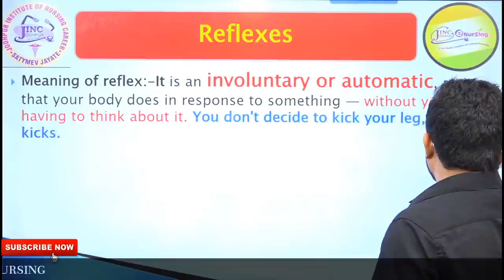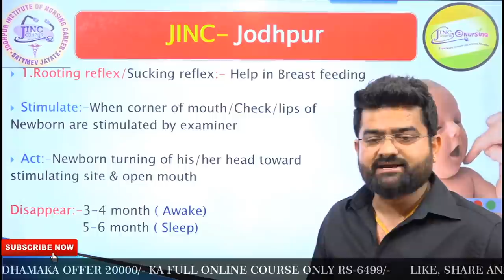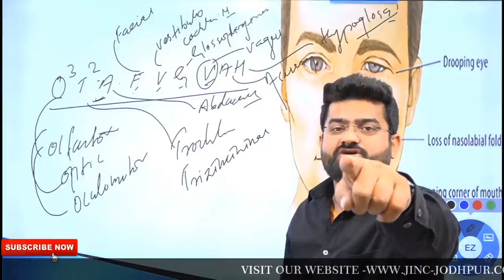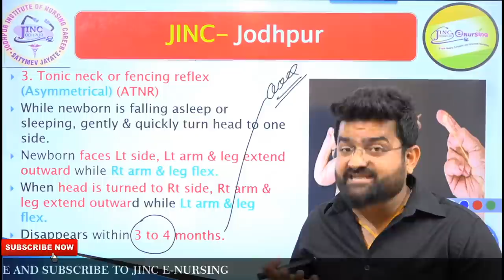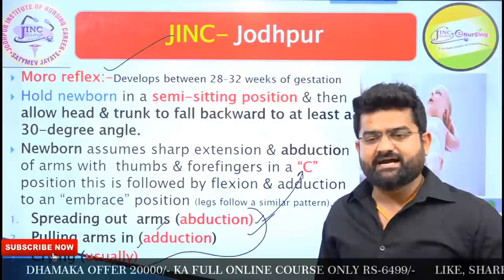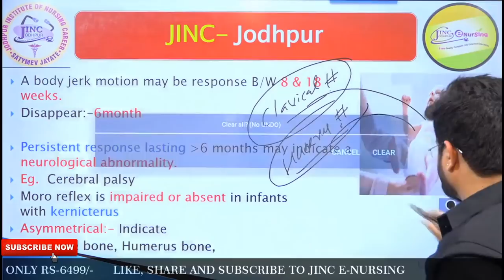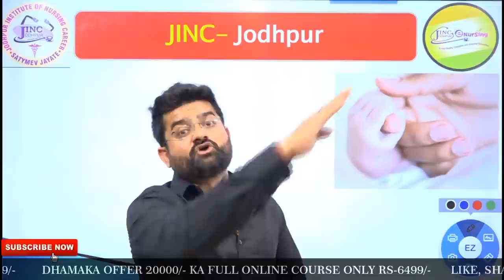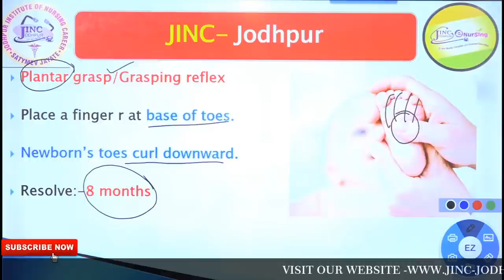Reflexes Part-1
Pediatric Nursing